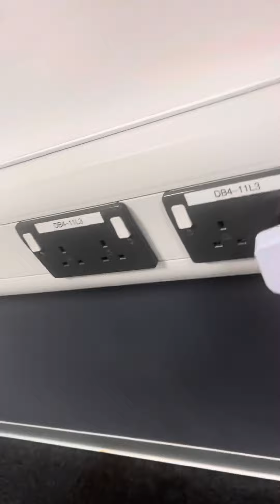Public fan find: broken pedestal fan